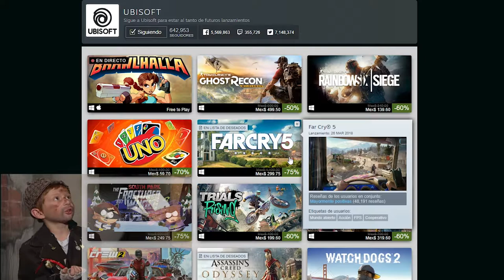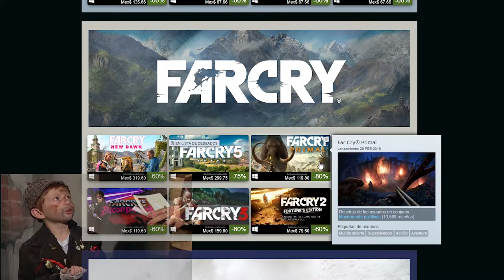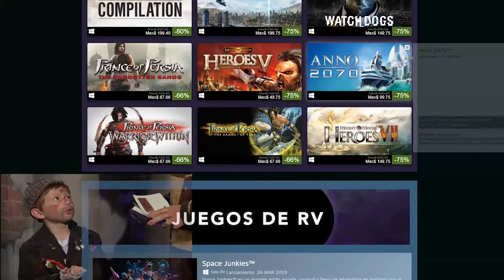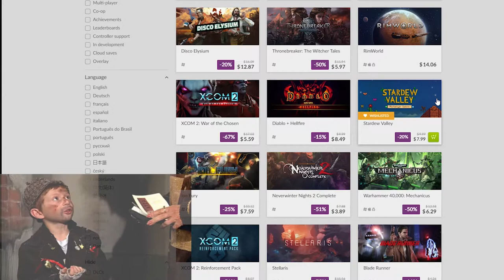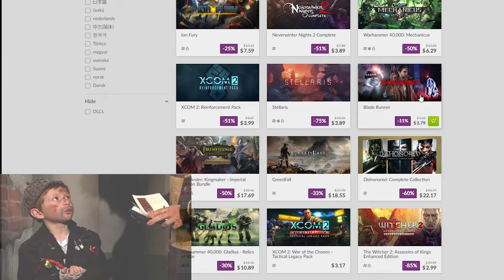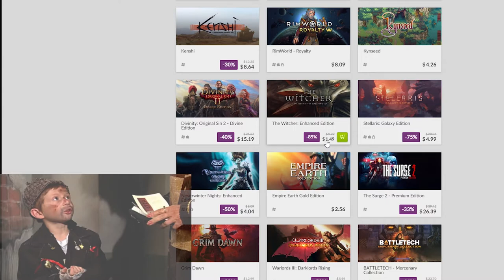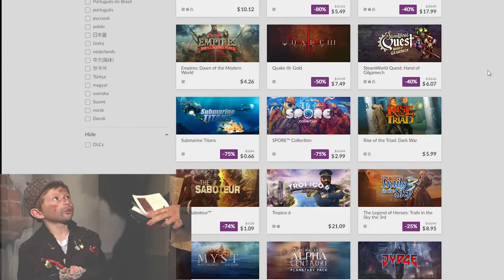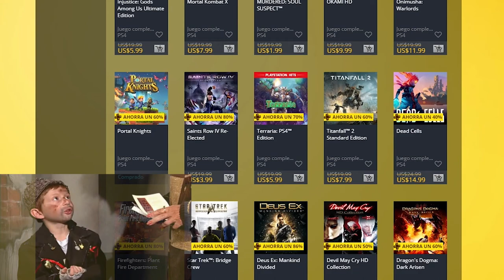"El rico humillando al pobre" Episodio 001 [Error 37 - Podcast]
Las ofertas más relevantes (para mi) en las diferentes plataformas digitales.